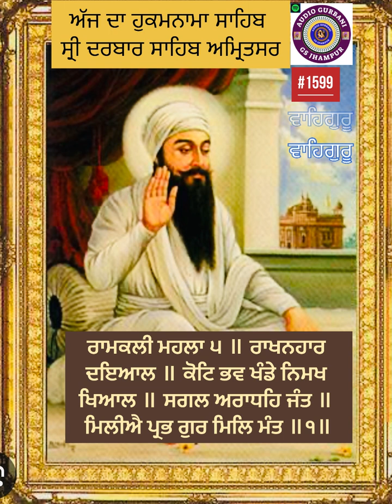ਰਾਮਕਲੀ ਮਹਲਾ ੫ ॥ ਰਾਖਨਹਾਰ ਦਇਆਲ ॥ ਕੋਟਿ ਭਵ ਖੰਡੇ ਨਿਮਖ ਖਿਆਲ ॥ ਸਗਲ ਅਰਾਧਹਿ ਜੰਤ ॥ ਮਿਲੀਐ ਪ੍ਰਭ ਗੁਰ ਮਿਲਿ ਮੰਤ ॥੧॥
ਰਾਮਕਲੀ ਮਹਲਾ ੫ ॥
ਰਾਖਨਹਾਰ ਦਇਆਲ ॥ ਕੋਟਿ ਭਵ ਖੰਡੇ ਨਿਮਖ ਖਿਆਲ ॥ ਸਗਲ ਅਰਾਧਹਿ ਜੰਤ ॥ ਮਿਲੀਐ ਪ੍ਰਭ ਗੁਰ ਮਿਲਿ ਮੰਤ ॥੧॥ ਜੀਅਨ ਕੋ ਦਾਤਾ ਮੇਰਾ ਪ੍ਰਭੁ ॥ ਪੂਰਨ ਪਰਮੇਸਰੁ ਸੁਆਮੀ ਘਟਿ ਘਟਿ ਰਾਤਾ ਮੇਰਾ ਪ੍ਰਭੁ ॥੧॥ ਰਹਾਉ ॥ ਤਾ ਕੀ ਗਹੀ ਮਨ ਓਟ ॥ ਬੰਧਨ ਤੇ ਹੋਈ ਛੋਟ ॥ ਹਿਰਦੈ ਜਪਿ ਪਰਮਾਨੰਦ ॥ ਮਨ ਮਾਹਿ ਭਏ ਅਨੰਦ ॥੨॥ ਤਾਰਣ ਤਰਣ ਹਰਿ ਸਰਣ ॥ ਜੀਵਨ ਰੂਪ ਹਰਿ ਚਰਣ ॥ ਸੰਤਨ ਕੇ ਪ੍ਰਾਣ ਅਧਾਰ ॥ ਊਚੇ ਤੇ ਊਚ ਅਪਾਰ ॥੩॥ ਸੁ ਮਤਿ ਸਾਰੁ ਜਿਤੁ ਹਰਿ ਸਿਮਰੀਜੈ ॥ ਕਰਿ ਕਿਰਪਾ ਜਿਸੁ ਆਪੇ ਦੀਜੈ ॥ ਸੂਖ ਸਹਜ ਆਨੰਦ ਹਰਿ ਨਾਉ ॥ ਨਾਨਕ ਜਪਿਆ ਗੁਰ ਮਿਲਿ ਨਾਉ ॥੪॥੨੭॥੩੮॥

ਰਾਮਕਲੀ ਮਹਲਾ ੫ ॥
ਹੇ ਭਾਈ! ਪਰਮਾਤਮਾ ਸਭ ਜੀਵਾਂ ਦੀ ਰੱਖਿਆ ਕਰਨ ਦੇ ਸਮਰੱਥ ਹੈ, ਦਇਆ ਦਾ ਸੋਮਾ ਹੈ । ਜੇ ਅੱਖ ਫਰਕਣ ਜਿਤਨੇ ਸਮੇ ਵਾਸਤੇ ਭੀ ਉਸ ਦਾ ਧਿਆਨ ਧਰੀਏ, ਤਾਂ ਕੋ੍ਰੜਾਂ ਜਨਮ ਦੇ ਗੇੜ ਕੱਟੇ ਜਾਂਦੇ ਹਨ । ਸਾਰੇ ਜੀਵ ਉਸੇ ਦਾ ਆਰਾਧਨ ਕਰਦੇ ਹਨ । ਹੇ ਭਾਈ! ਗੁਰੂ ਨੂੰ ਮਿਲ ਕੇ, ਗੁਰੂ ਦਾ ਉਪਦੇਸ਼ ਲੈ ਕੇ ਉਸ ਪ੍ਰਭੂ ਨੂੰ ਮਿਲ ਸਕੀਦਾ ਹੈ ।੧। ਹੇ ਭਾਈ! ਮੇਰਾ ਪ੍ਰਭੂ ਸਭ ਜੀਆਂ ਨੂੰ ਦਾਤਾਂ ਦੇਣ ਵਾਲਾ ਹੈ । ਉਹ ਮੇਰਾ ਮਾਲਕ ਪਰਮੇਸਰ ਪ੍ਰਭੂ ਸਭ ਵਿਚ ਵਿਆਪਕ ਹੈ, ਹਰੇਕ ਸਰੀਰ ਵਿਚ ਰਮਿਆ ਹੋਇਆ ਹੈ ।੧।ਰਹਾਉ। ਹੇ ਮਨ! ਜਿਸ ਮਨੁੱਖ ਨੇ ਉਸ ਪਰਮਾਤਮਾ ਦਾ ਆਸਰਾ ਲੈ ਲਿਆ, (ਮਾਇਆ ਦੇ ਮੋਹ ਦੇ) ਬੰਧਨਾਂ ਤੋਂ ਉਸ ਦੀ ਖ਼ਲਾਸੀ ਹੋ ਗਈ । ਸਭ ਤੋਂ ਉੱਚੇ ਸੁਖ ਦੇ ਮਾਲਕ ਪ੍ਰਭੂ ਨੂੰ ਹਿਰਦੇ ਵਿਚ ਜਪ ਕੇ ਮਨ ਵਿਚ ਖ਼ੁਸ਼ੀਆਂ ਹੀ ਖ਼ੁਸ਼ੀਆਂ ਬਣ ਜਾਂਦੀਆਂ ਹਨ ।੨। ਹੇ ਭਾਈ! ਪਰਮਾਤਮਾ ਦਾ ਆਸਰਾ (ਸੰਸਾਰ-ਸਮੁੰਦਰ ਤੋਂ) ਪਾਰ ਲੰਘਾਣ ਲਈ ਜਹਾਜ਼ ਹੈ । ਪ੍ਰਭੂ ਦੇ ਚਰਨਾਂ ਦੀ ਓਟ ਆਤਮਕ ਜੀਵਨ ਦੇਣ ਵਾਲੀ ਹੈ । ਪਰਮਾਤਮਾ ਸੰਤ ਜਨਾਂ ਦੀ ਜਿੰਦ ਦਾ ਆਸਰਾ ਹੈ, ਉਹ ਸਭਨਾਂ ਤੋਂ ਉੱਚਾ ਤੇ ਬੇਅੰਤ ਹੈ ।੩। ਹੇ ਭਾਈ! ਉਹ ਮਤਿ ਗ੍ਰਹਿਣ ਕਰ, ਜਿਸ ਦੀ ਰਾਹੀਂ ਪਰਮਾਤਮਾ ਦਾ ਸਿਮਰਨ ਕੀਤਾ ਜਾ ਸਕੇ, (ਪਰ ਉਹੀ ਮਨੁੱਖ ਅਜਿਹੀ ਮਤਿ ਗ੍ਰਹਿਣ ਕਰਦਾ ਹੈ) ਜਿਸ ਨੂੰ ਪ੍ਰਭੂ ਕਿਰਪਾ ਕਰ ਕੇ ਆਪ ਹੀ ਦੇਂਦਾ ਹੈ । ਪਰਮਾਤਮਾ ਦਾ ਨਾਮ ਸੁਖ ਆਤਮਕ ਅਡੋਲਤਾ ਤੇ ਆਨੰਦ (ਦਾ ਸੋਮਾ ਹੈ) । ਹੇ ਨਾਨਕ! (ਜਿਸ ਨੇ) ਇਹ ਨਾਮ (ਜਪਿਆ ਹੈ) ਗੁਰੂ ਨੂੰ ਮਿਲ ਕੇ ਹੀ ਜਪਿਆ ਹੈ ।੪।੨੭।੩੮।

RAAMKALEE, FIFTH MEHL:
The Savior Lord is merciful. Millions of incarnations are eradicated in an instant, contemplating the Lord. All beings worship and adore Him. Receiving the Gurus Mantra, one meets God. || 1 || My God is the Giver of souls. The Perfect Transcendent Lord Master, my God, imbues each and every heart. || 1 || Pause || My mind has grasped His Support. My bonds have been shattered. Within my heart, I meditate on the Lord, the embodiment of supreme bliss. My mind is filled with ecstasy. || 2 || The Lords Sanctuary is the boat to carry us across. The Lords Feet are the embodiment of life itself. They are the Support of the breath of life of the Saints. God is infinite, the highest of the high. || 3 || That mind is excellent and sublime, which meditates in remembrance on the Lord. In His Mercy, the Lord Himself bestows it. Peace, intuitive poise and bliss are found in the Lords Name. Meeting with the Guru, Nanak chants the Name. || 4 || 27 || 38